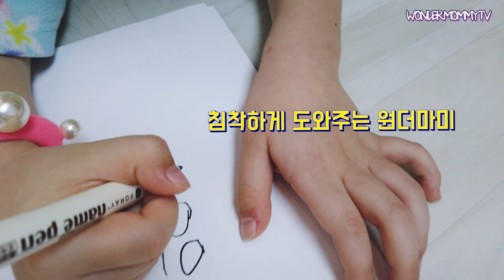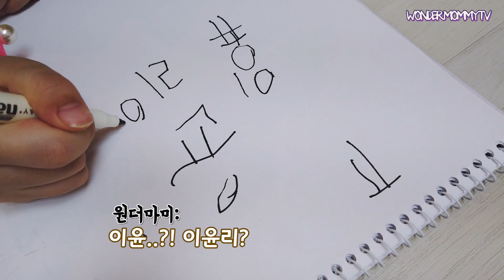이윤미의 세자매 현실 육아 브이로그ㅣ집에 갇혔어요ㅠ!!집에서 할 수 있는 놀이?! 또다시 벌어지는 자매전쟁[육아맘의 24시간2]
이윤미의 세자매 현실 육아 브이로그ㅣ코로나 바이러스때문에 집에 갇혀사는 요즘. 집에서 아이들과 할 수 있는 놀이란 놀이는 다 해보아요. 늘상 있는 자매전쟁은 덤이랍니다.